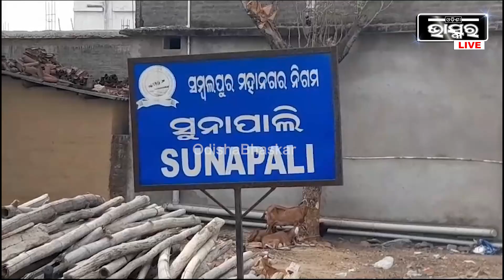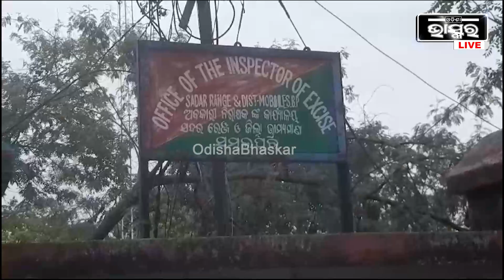ସମ୍ବଲପୁର ପୋଲିସକୁ ବଡ଼ ସଫଳତା...ସୁନାପାଲିରୁ ପୁଣି ଜବତ ହେଲା ବ୍ରାଉନ ସୁଗର, ମାଫିଆ ଗିରଫ...